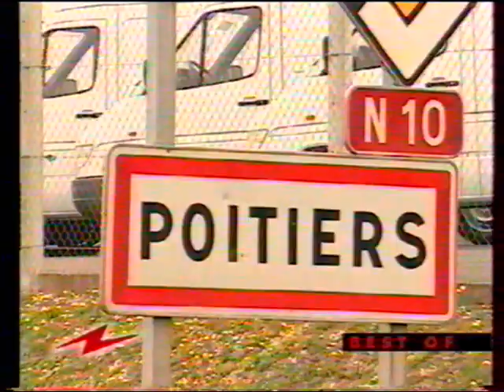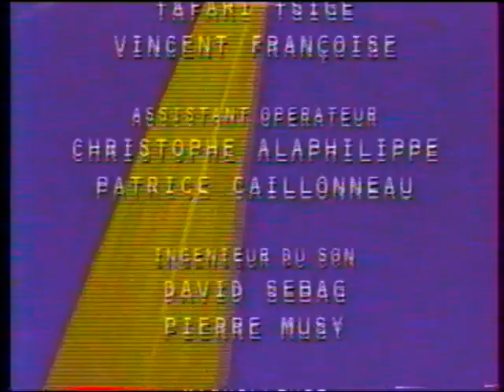FARCE ATTAQUE - BEST-OF 7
Animée par Laurent Baffie
avec
Jean Dujardin
Bruno Salomone
Alain Bouzigues
Dan Bolender
Thomas Seraphine
Garance Giachino